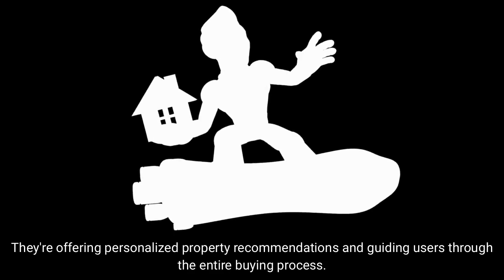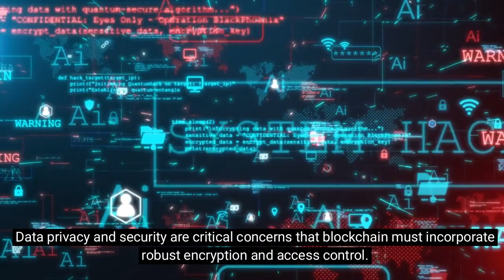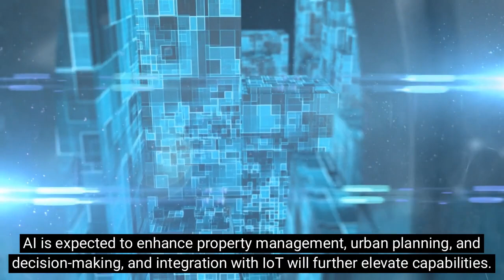The Future of Real Estate: AI and Blockchain Revolutionizing Transactions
Explore the Future of Real Estate Transactions with AI and Blockchain!

In this video, we unravel the impact of Artificial Intelligence and Blockchain on the real estate industry. From predictive analytics to transparent property transactions, learn how these cutting-edge technologies are reshaping the way we buy and sell property